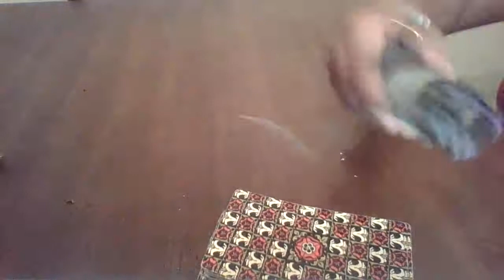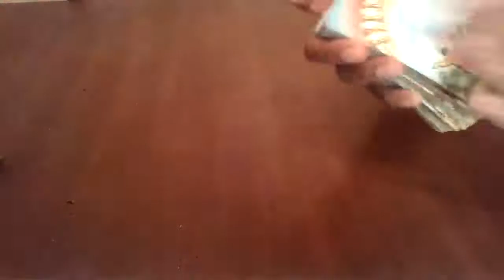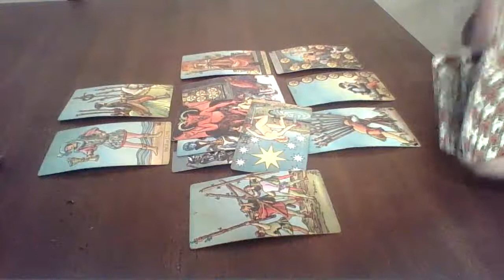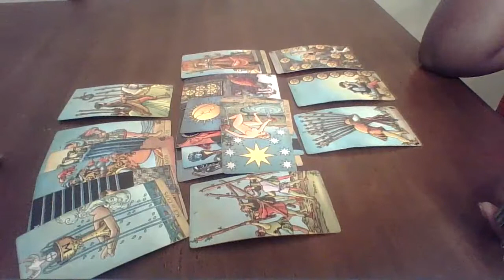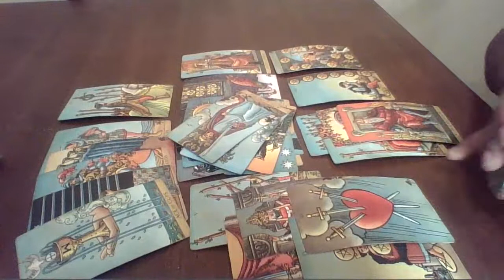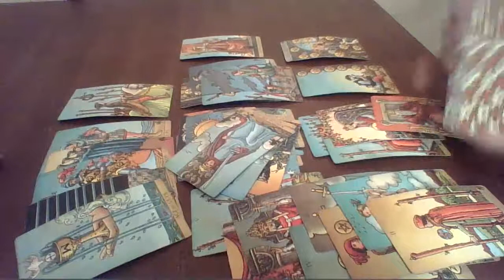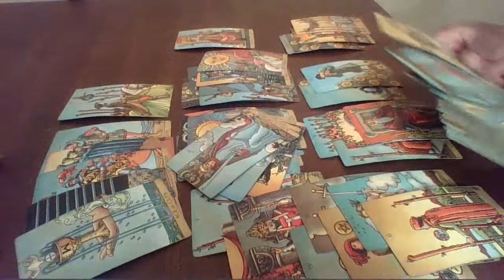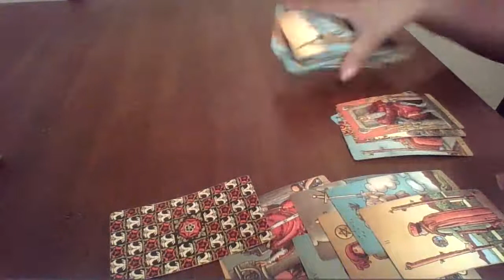Aquarius November 1-7 | Trying something new can be scary at first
We are restocking the website so please be patient. New items will be available to purchase very soon. Thank you all for your love and support